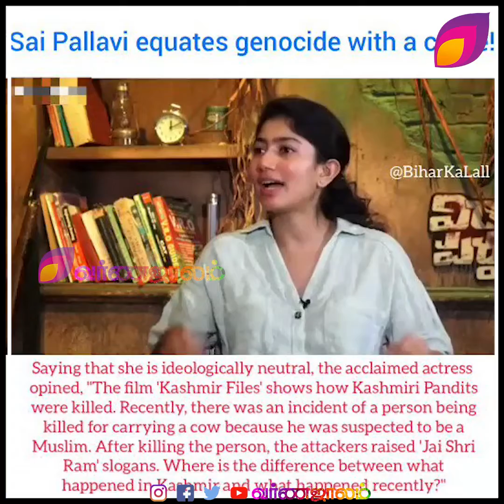அரசியலுக்கு வருகிறாரா சாய் பல்லவி?: தாமரைக்கு செக் வைக்க செக்கச் சிவந்த பொண்ணை இழுக்கும் காங்கிரஸ்